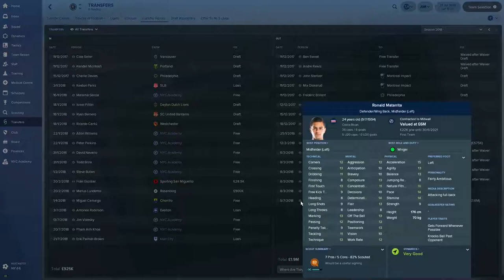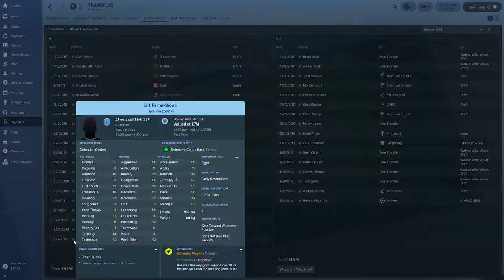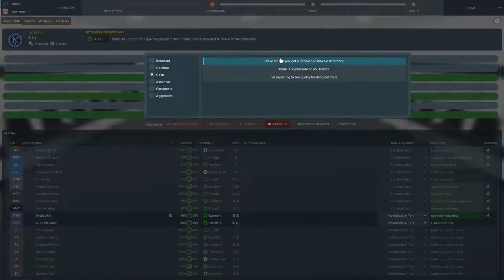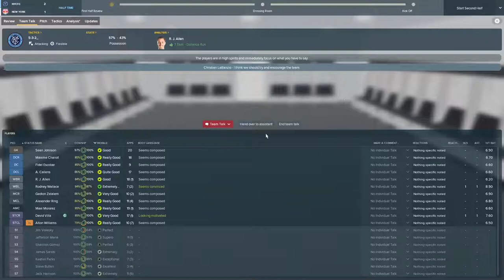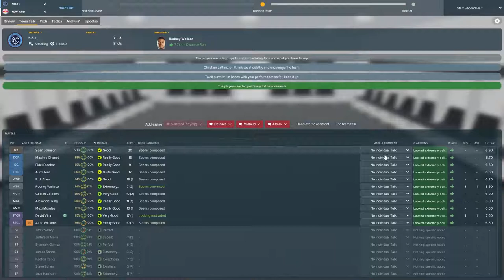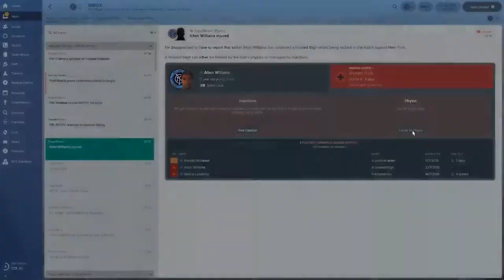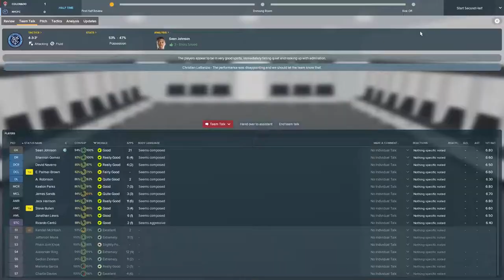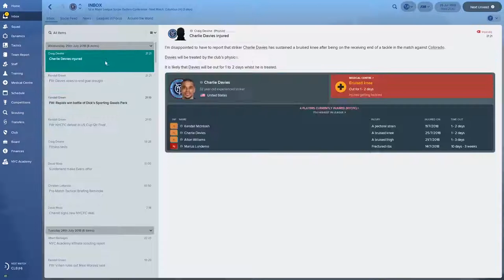FM18 - NYCFC Ep.19: New York Red Bulls & Colorado Rapids - Football Manager 2018 Let's Play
Join me on Football Manager 2018 for the soccerinthecity let’s play as I seek to lead New York City FC to glory. In this episode, we continue our MLS season with the Hudson Derby vs New York Red Bulls before facing Colorado Rapids in the US Open Cup on FM18 with NYCFC. This episode also features a look back at some of our best goals from July and some movement on the transfer front.